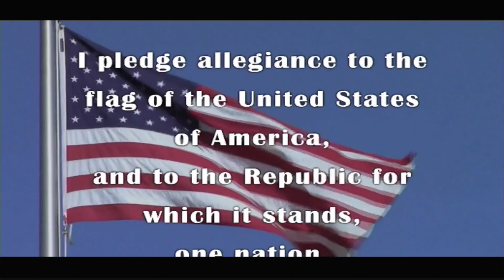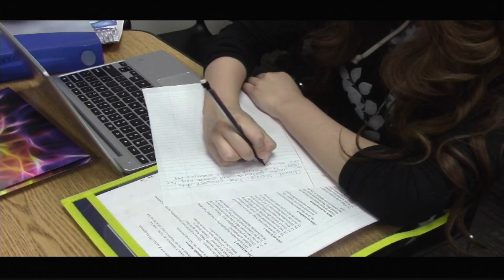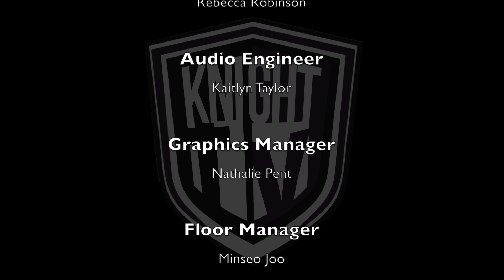Knight TV- School Announcements 01.06.2017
Find out about our district's amazing hockey team and where to get your drop form.